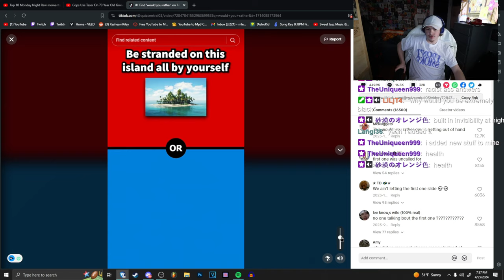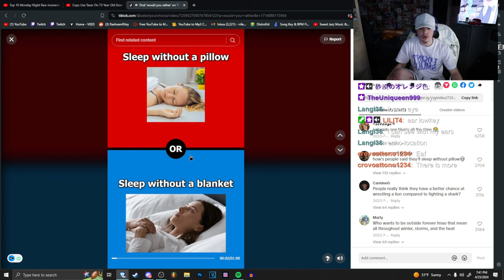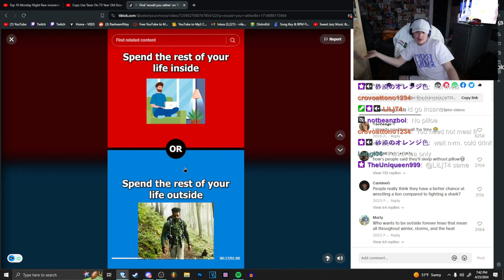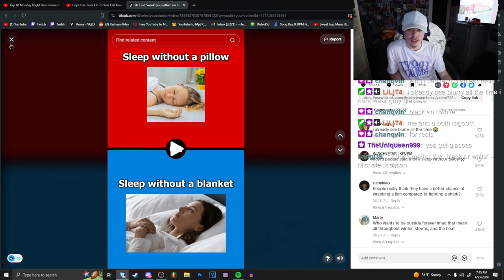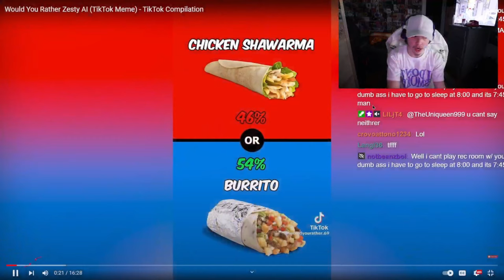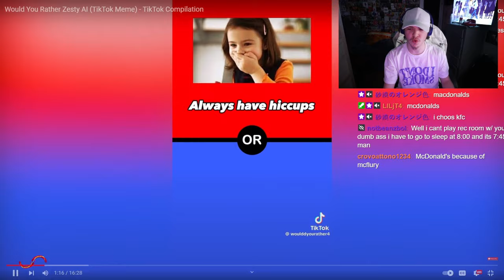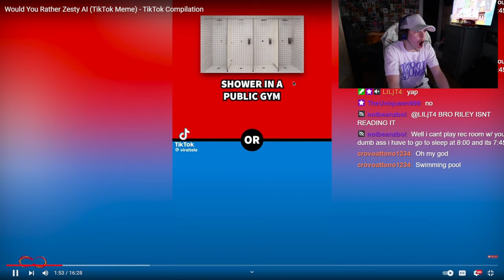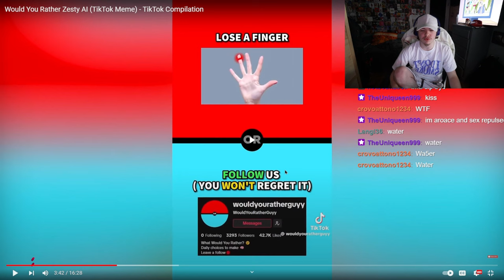Rasheam Does A Would You Rather..